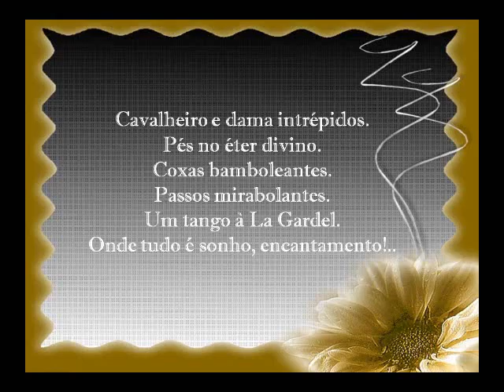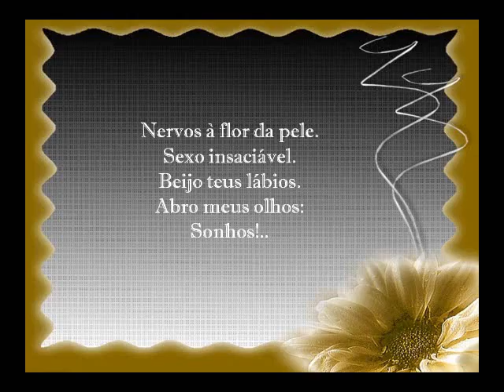Tango PPS Luzia Gabriele Vídeo José Ernesto